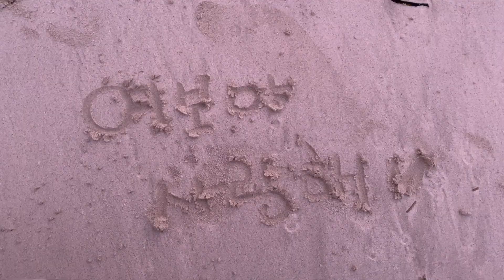롬복 서핑트립 브이로그 EP4 | LOMBOK SURF TRIP VLOG EP4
@가희바이브 KahiVibeS

서핑트립중 최고였어요!
파도도 너무너무 좋았고 날씨 기분 모든게 다 너무 좋았어요!
진짜 마지막 이라고 생각해서 그런지 열심히 탔더니 나중에 패들이 안되더라구요 ㅎㅎ

마지막 저녁은 모두 함께 선셋을 보면서 바베큐 파티를 했어요

정말 이시간 어찌나 소중한지. 이곳에서 만난 친구들, 파도, 공기, 모든게 그리울꺼에요

Thank you so much Flora
I will always support you and your retreats
amazing photo Holly and Lia

Special thanks to Koeun Kim for all translation